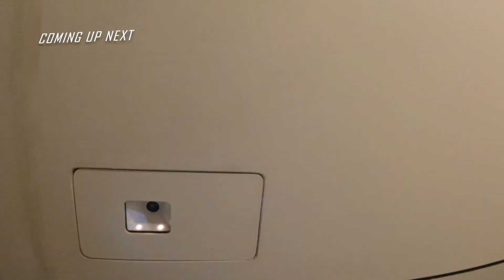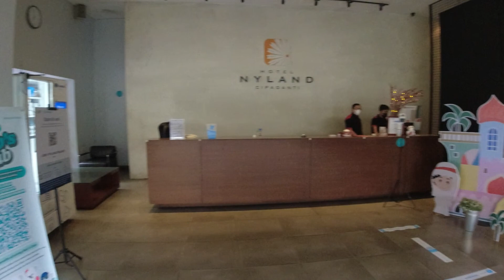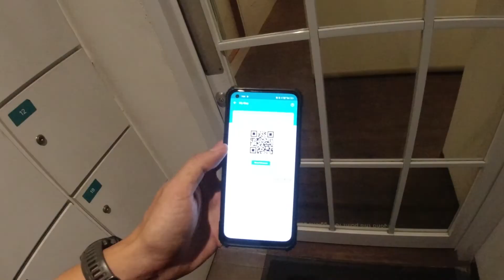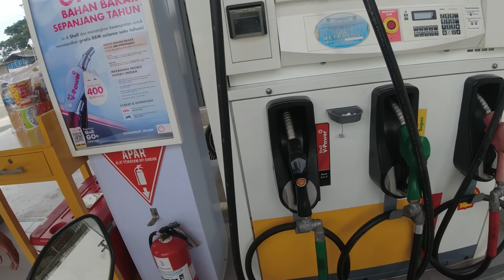Menuju Finish, Touring Pulang Jakarta via Purwakarta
kita pulang kali ini via purwakarta ya teman2. gass !!
➡️Video created & edited by Hadi Oey (myself😁🤟)

➡️Halo temen2 semua, nama saya Hadi, Salam kenal. saya seorang independen traveller yang melakukan petualangan solo atau seorang diri, ya kadang2 sama keluarga atau sama temen juga hehe. Motor menjadi pilihan transportasi utama saya dalam melakukan perjalanan karena kebebasan untuk menentukan arah, jadwal yang bisa disusun sendiri tanpa tergantung jadwal lainnya dan yang pasti IRIT HAHAA. Memilih menjalani kehidupan minimalis dengan mengutamakan fungsi bukan gengsi menjadi prinsip saya dalam melakukan perjalanan. Tujuan utama saya membuat travel video ini untuk memperluas HORIZON pengetahuan kita bersama, dapat melihat lebih luas, lebih bebas, dan mengagumi ciptaan Tuhan.
MY FILMING GEAR🎥:
➡️CAMERA : DJI OSMO ACTION ( Beli Second )
➡️HANDPHONE : REALME 7 PRO
MOTORCYCLE GEAR🛵:
➡️BAN DEPAN : Michelin City Extra uk. 80/90-14
➡️BAN BELAKANG : Michelin City Extra uk. 90/90-14
PERALATAN PENDUKUNG :
NOTE 📝
➡️ Dalam kolom deskripsi ini terdapat beberapa link produk dan service yang dapat bermanfaat bagi teman2 semua. setiap pembelian melalui link ini merupakan support yang berarti bagi channel ini untuk perjalanan berikutnya.
Terima kasih banyak teman2 semua.